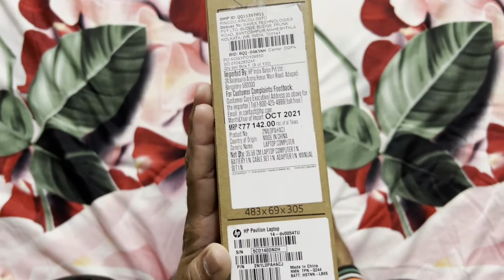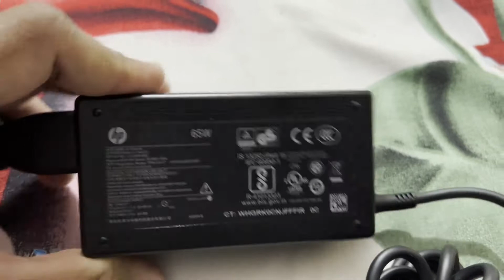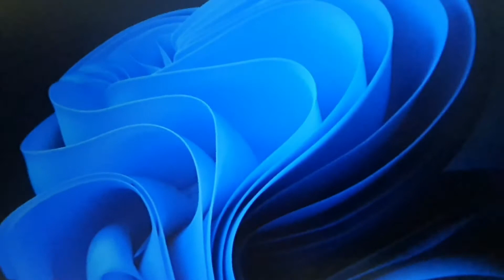HP Pavilion 14 Laptop Unboxing